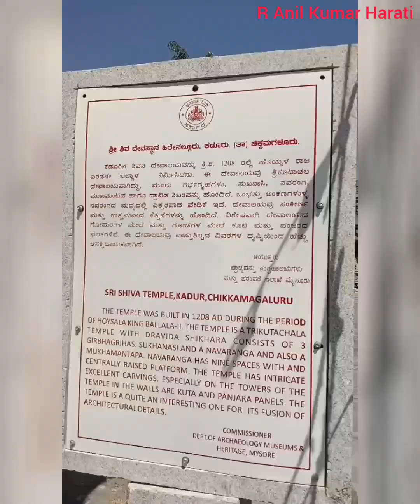Hirenalluru Sri Mallikarjuna Swami Hoysala Gudi @ Kadur Chikkamagaluru Chikmagalur Historical Please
YOUR QUARIES-
Background music

Credits:

Any_Thing_You_Can_Dream.mp3